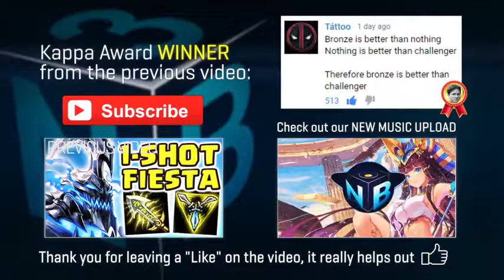Nightblue3 TONIGHT WE DIDDLE HE QUIT LEAGUE AFTER THIS ONE SHE WAS TRUMPED RENGAR JUNGLE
TONIGHT WE DIDDLE   HE QUIT LEAGUE AFTER THIS ONE   SHE WAS TRUMPED RENGAR JUNGLE   Nightblue3